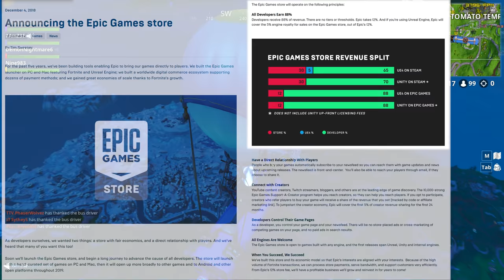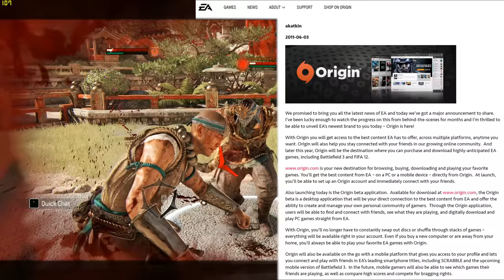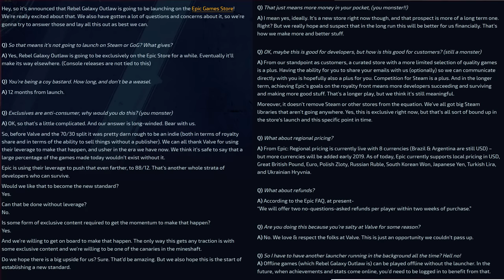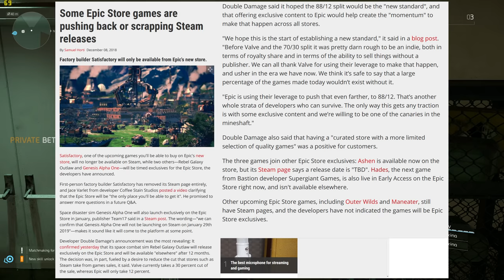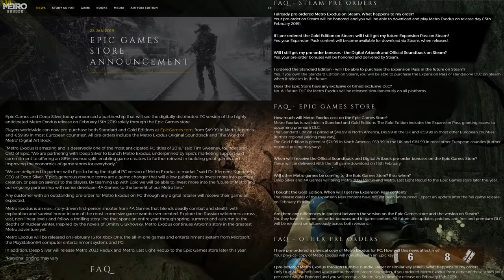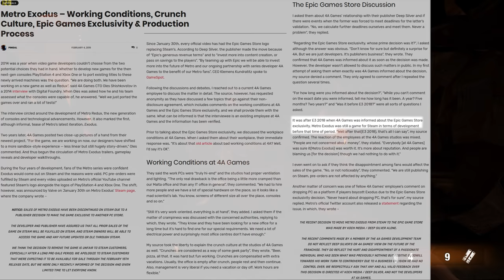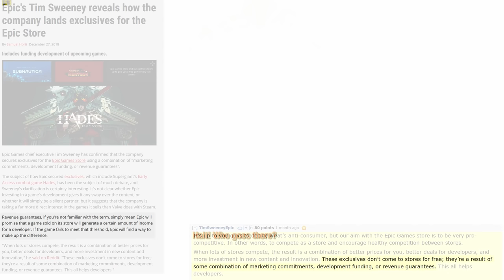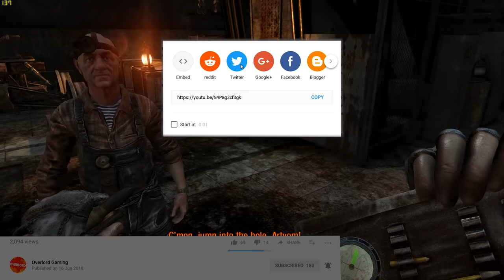The Epic Monopoly - How Epic Store Exclusives are bringing console wars to PC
Epic's unprecedented move to make as many games exclusive to their store. This comprehensive analysis examines all games that have become Epic exclusives, exploring why their studios restricted their customer's choices to just one.